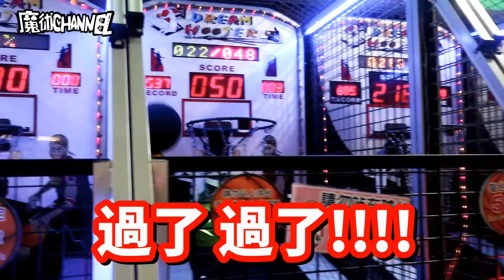籃球大對決! 高雄核彈施菲亞vs正妹插畫家泥泥【魔術Channel】對了,還有TMD超帥魔術師呆米歐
[緊急企劃] 超級籃球賽!!!
究竟誰才會拿到最後的冠軍呢?!!